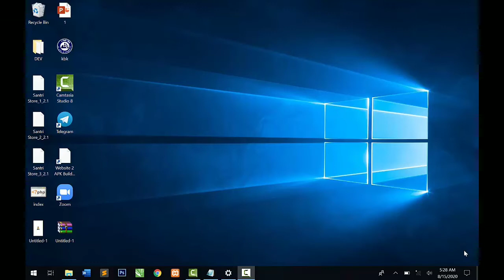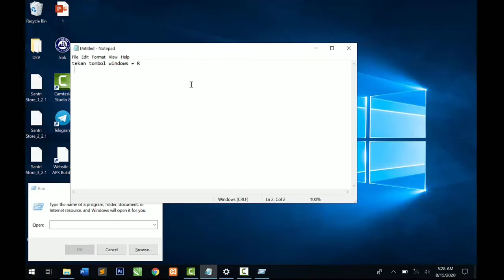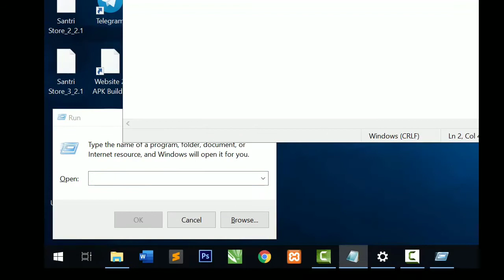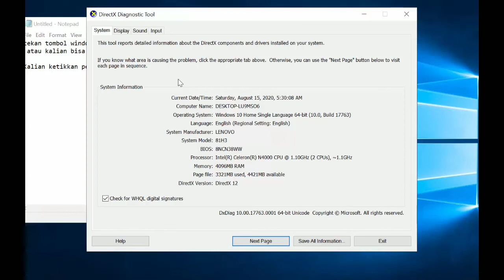Cara Melihat Spesifikasi Laptop yg Mudah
Video tersebut berisi mengenai tutorial bagaimana melihat spesifikasi laptop kesayangan anda. Pada sistem operasi Windows.

Thank Semoga bermanfaat